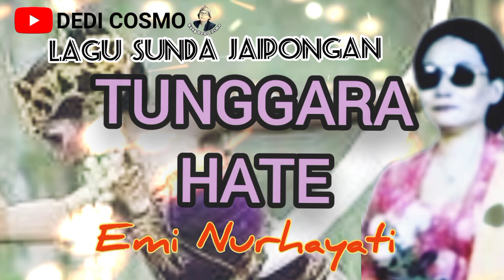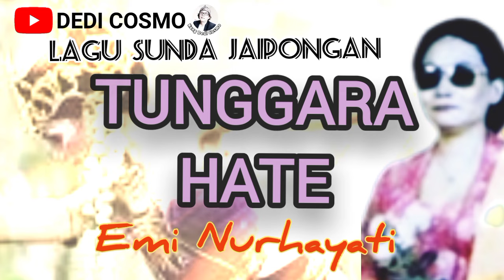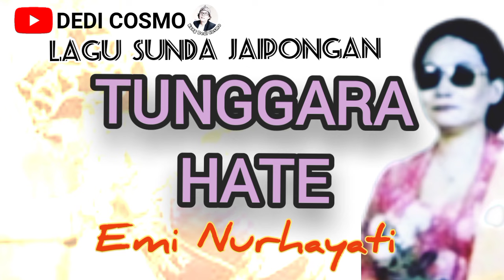TUNGGARA HATE - EMI NURHAYATI#lagusunda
Assalamualaikum, sumangga urang mumule lagu Sunda Jaipongan TUNGGARA HATE - EMI NURHAYATI